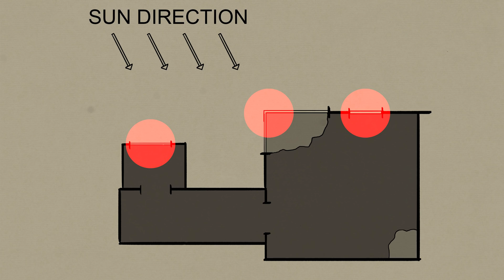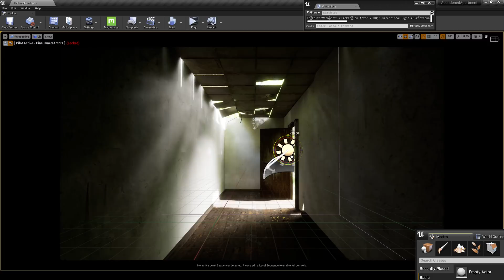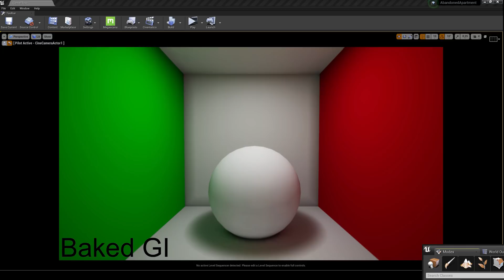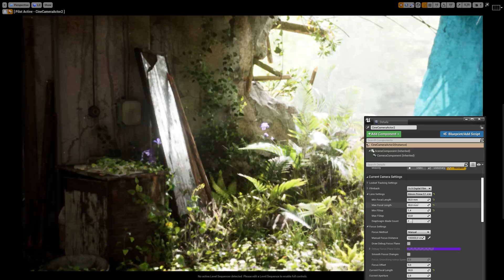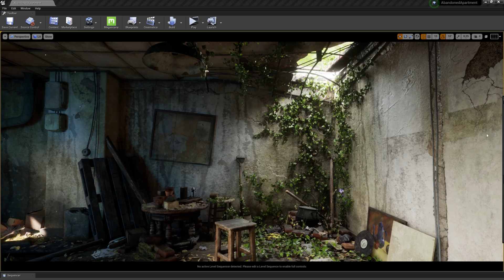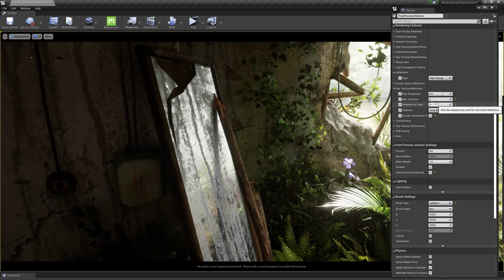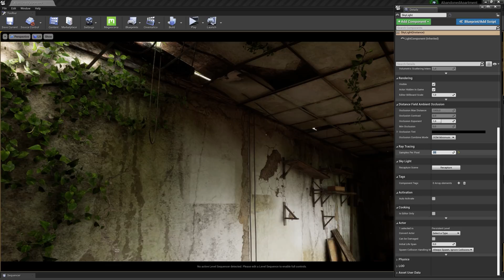Create an abandoned apartment in UE4: Lighting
In this third and final video of a three-part series, Quixel's Isac Crafoord walks us through his his approach for lighting this abandoned apartment scene using Megascans, Bridge and Mixer.